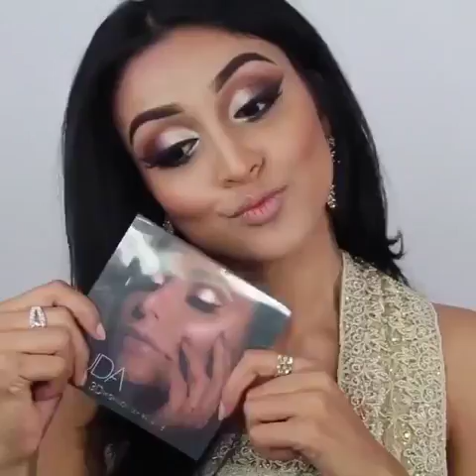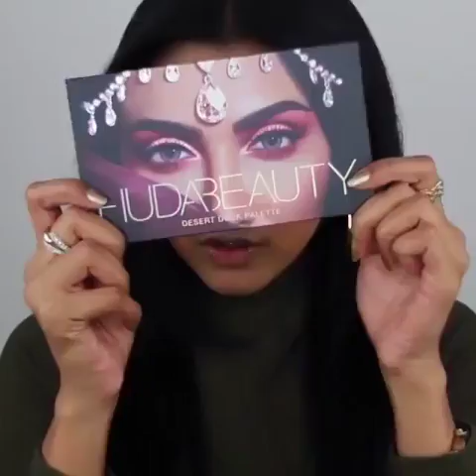Makeup Amazing makeup Looks ♥